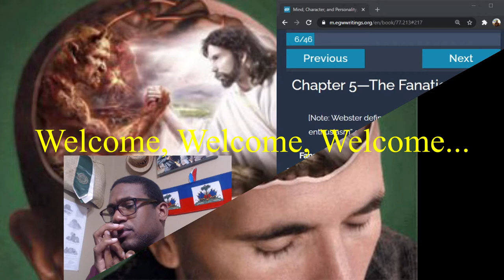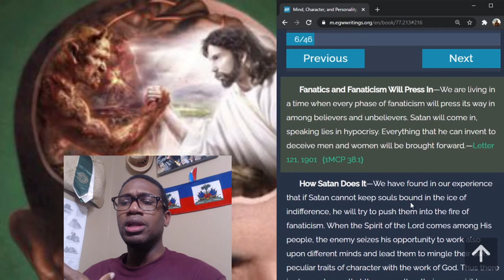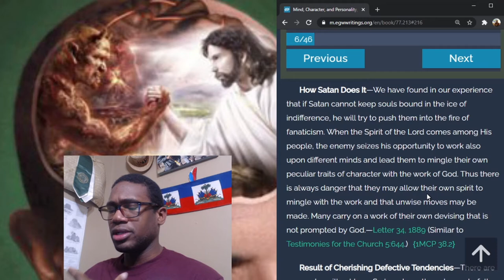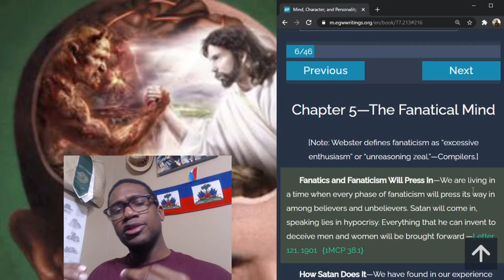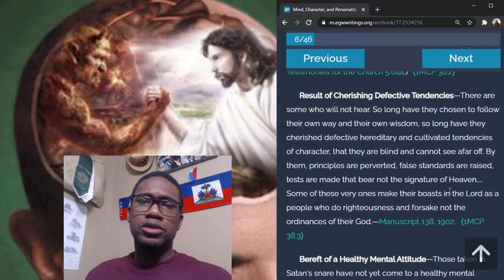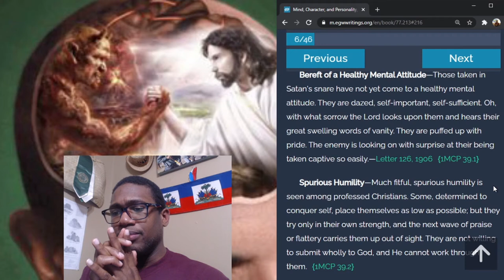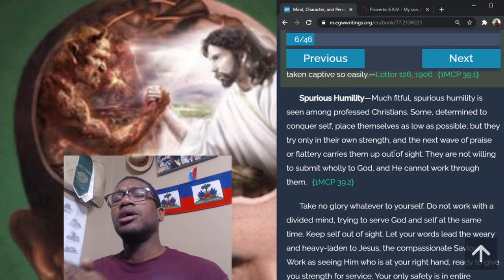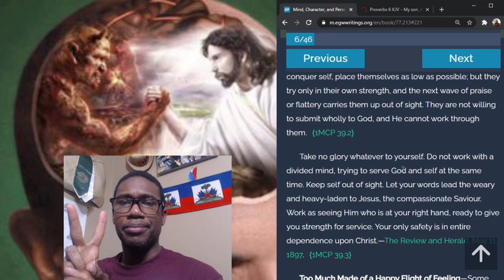The Study of the Mind: The Fanatical Mind 1